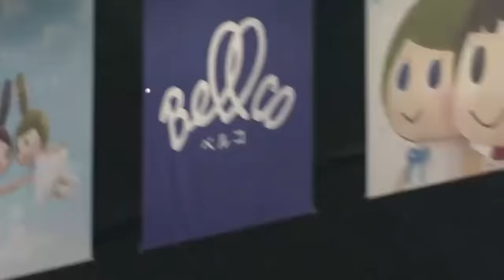1号からオカシイ… ”超ド級の豪快弾” 懐かしのプロ初HR集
【開幕目前‼︎ 特別ウィーク】
名場面プレイバック特別編として、2016年から2018年に生まれた各選手のプロ初HR集を厳選してお届け。今やパ・リーグの誇るホームランバッターからまだまだ伸びしろが計り知れない選手まで！非常に嬉しそうな監督、コーチ陣の表情にもご注目。

シーンごとの時間はコメント欄をチェック！
作業用にも、ゆっくりじっくり観るにも、開幕までの時間はパーソル パ・リーグTV YouTubeチャンネルで！

‹2020年パ・リーグ主催全試合を生中継！パ・リーグTVはこちら！›